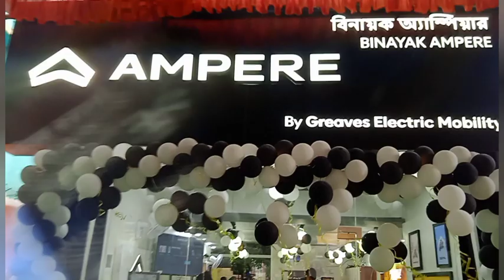बिनायक अम्पीयार का शोरूम खुला, कोलकाता के तारातल्ला के पास